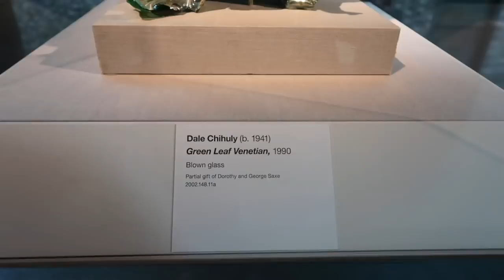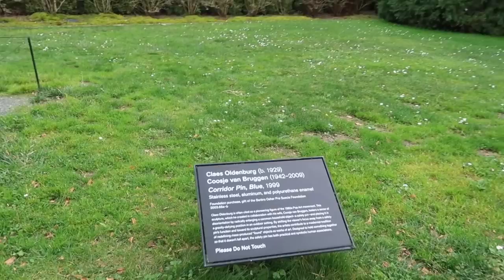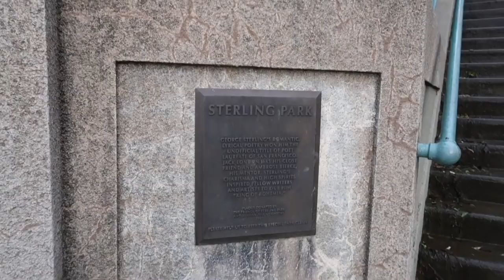Hamzah's first trip VLOG! 2019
This is from December-January...sorry for the late post!